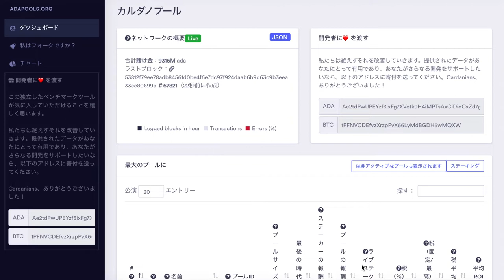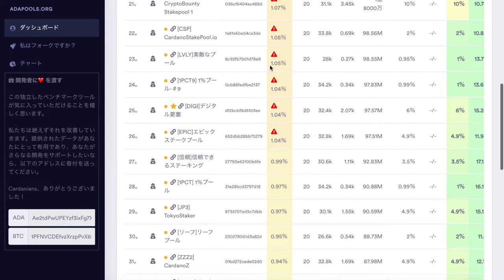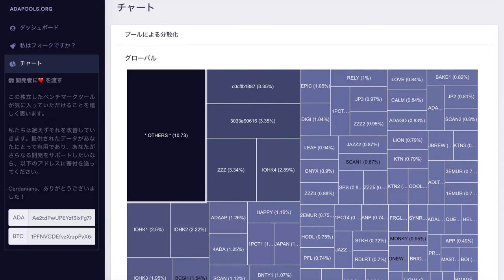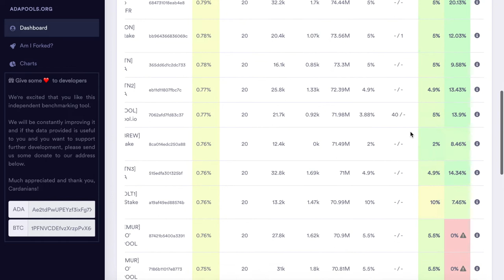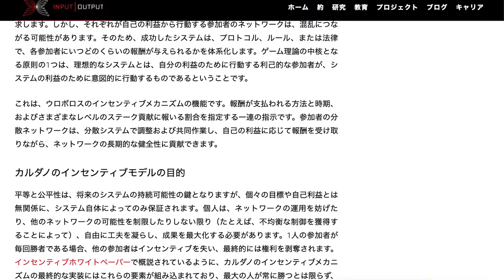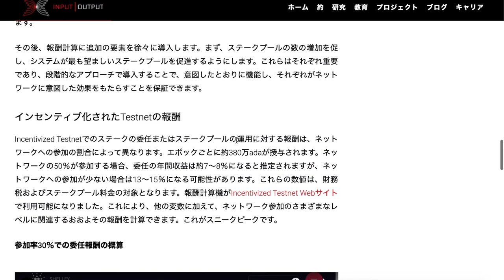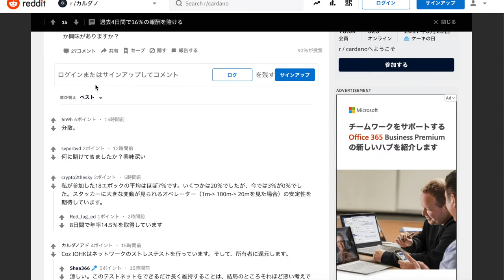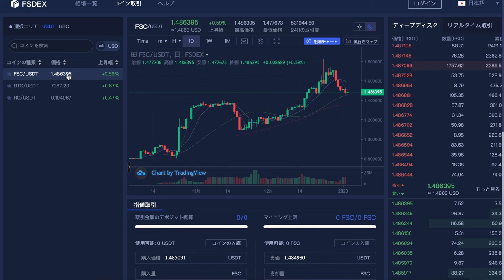ADAコインインセンティブテストネットのプール設定はできていますか？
FShares Clubの登録、ストレージ購入は2021年1月31日で終了しまいた。 カルダノADAコインインセンティブテストネットのプール設定はできていますか？

エンジェリウム登録はこちらから！

🏵まっさんへのご質問はこちらからどうぞ😆
★新まっさんのLINE@(ご連絡お待ちしています^_^)
LINE友達検索は　＠wvv5809h　で検索しください😊

★BITMEX 最高レバレッジ倍率100倍
登録いただくと半年間手数料が10%割引
🌻ADA/カルダノ情報はこちら

★ご依頼の多かったレジャナノのまっさんのアフェリリンク

【免責】投資は自己責任でお願い致します。
【免責事項】
・本動画の内容において、正当性を保証するものではございません。
・本youtubeチャンネルを利用して損失を被った場合でも一切の責任を追いません。
・期限付きの内容を含んでおり、ご自身で問題ないことを確認してください
・最終的な決断は、ご自身の判断（自己責任）でお願い致します。
以上を確認の上ご利用ください。